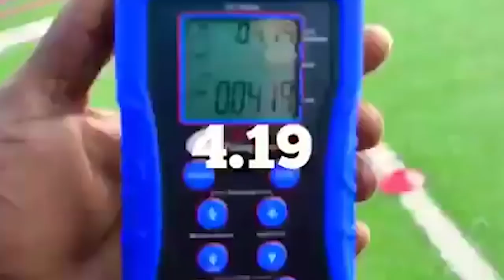John Franklin III Asked to Do DB Drills at Pro Day! (Also Re Runs 40 yard Dash) LAST CHANCE U NEWS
john franklins pro day showed him playing dome db as well as running the 40 yard dash. last chance u news